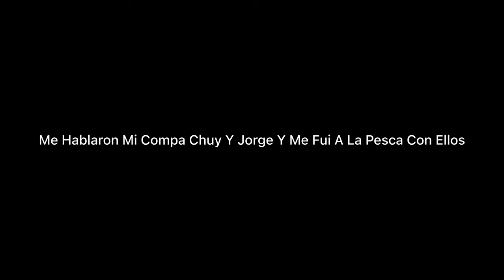De Pesca En Sacramento River